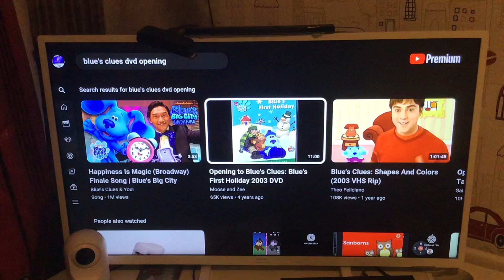Mr. Hand Watches The Nick Jr. Trampoline Logo